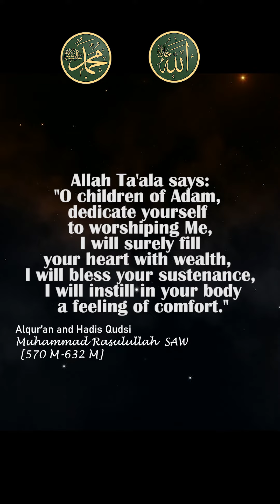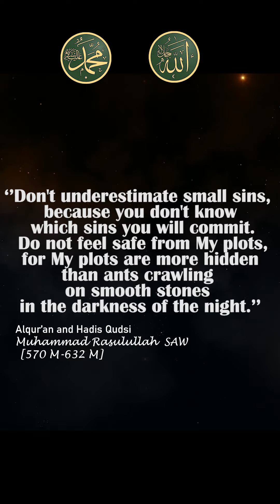ALLAH SWT [ALLAH SWT] loves human beings